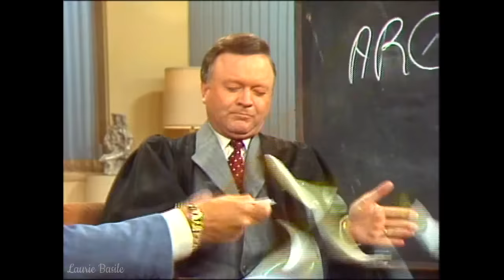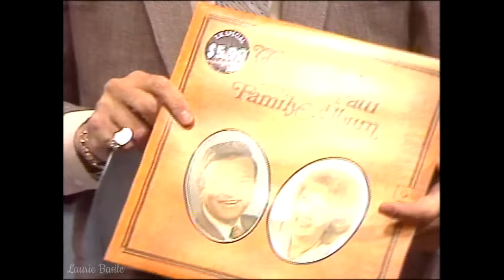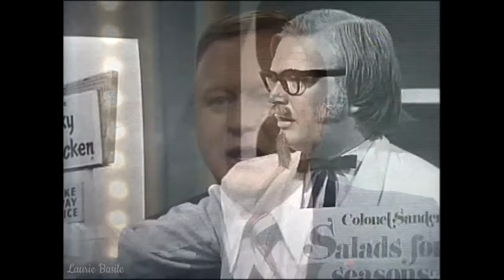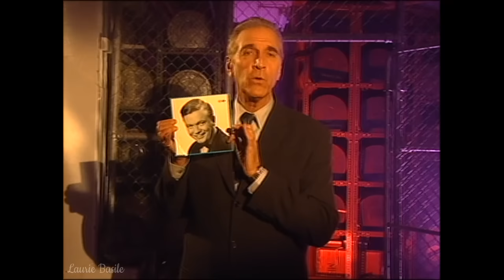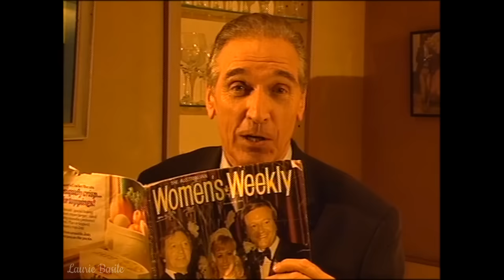The Best of Bert Newton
Television legend Bert Newton appealed to audiences with his winning combination of charm and humour, which helped make him a household name. A versatile sidekick to the likes of show runners Graham Kennedy and Don Lane, Bert Newton established a name for himself in hit shows like New Faces, winning five Gold Logie Awards in the process. Hosted by colleague friend and renowned TV presenter Don Lane, this jocular programme takes a look at some of 'Moonface's' best and most memorable work in front of the camera and delves deep into the archives of Bert Newton's 27 years at Channel 9--from unusual animal spots, outrageous sketches, and live studio improvisation. Including rare footage from his early days on In Melbourne Tonight, the most memorable moments from The Don Lane Show, as well as his hosting work on The Logie Awards, The Best of Bert Newton celebrates a true star of Australian television.